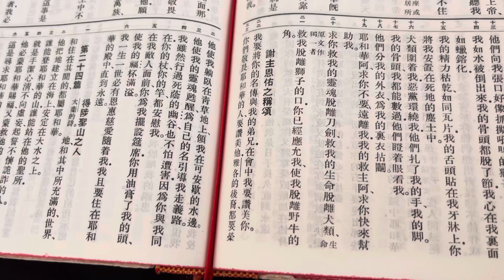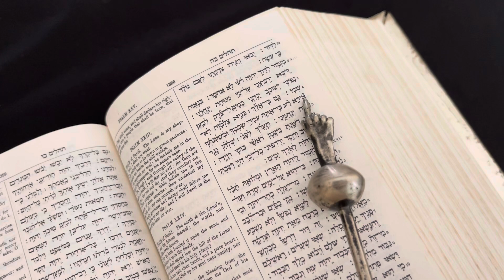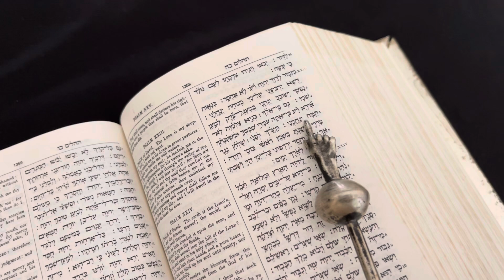牧師靈修和你詩：死蔭幽谷我唔驚（詩二十三4）